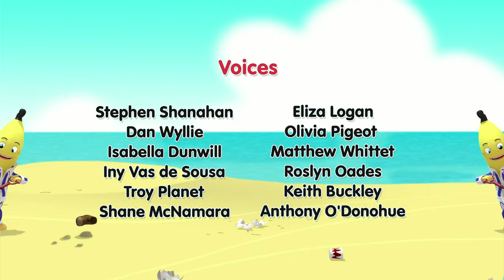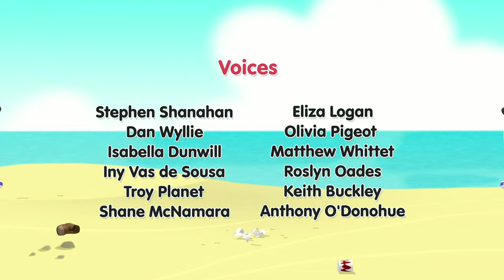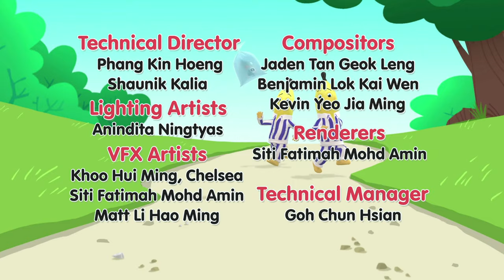The Banana Truck! | Bananas in Pyjamas Season 1 | Full Episodes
In Cuddlestown, today is Recycling Day. Lazy Rat disposes of his rubbish by convincing the Bananas that it is a DIY truck kit. But to his surprise they actually build one!